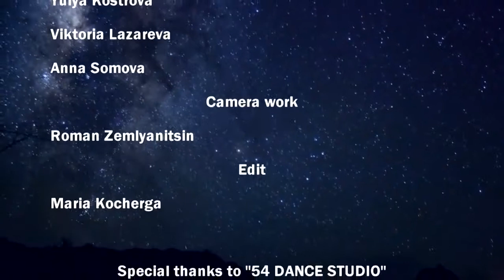Triadance Dance Studio | Стас Цой | Contemporary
Школа танцев "Triadance", г. Москва
направление: contemporary
Расписание: пн., пт. 20:00

Contemporary in Triadance Dance Studio. Moscow, Russia.
Choreography by Stas Tsoy
Dancers: Stas Tsoy, Baina Basanova, Anastasia Utkins, Yulya Kostrova, Viktoria Lazareva, Anna Somova

You dream to take Stas Tsoy classes? Dreams come true in Triadance Dance Studio !